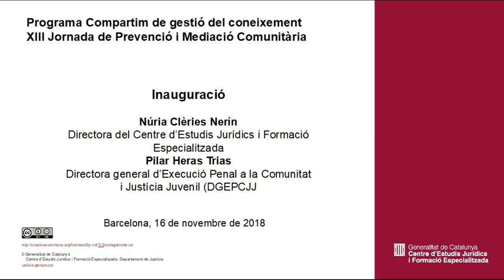XIII Jornada de Prevenció i Mediació Comunitària. Inauguració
Inauguració

Núria Clèries Nerín, Directora del Centre d’Estudis Jurídics i Formació Especialitzada
Pilar Heras Trias, Directora general d’Execució Penal a la Comunitat
i Justícia Juvenil (DGEPCJJ)